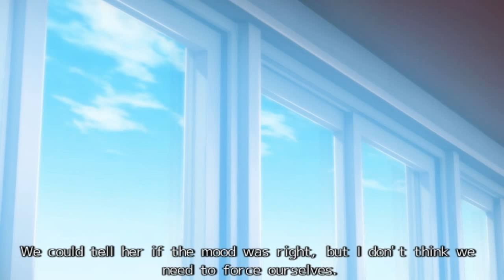School Days w/ Tpok [Part 14]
You go Kotonoha!!

Makoto has been admiring a girl he has seen on the train. That girl is Kotonoha Katsura, and he even managed to take a photo of her with his cell phone. Due to new seating in his class, he ends up next to Sekai Saionji, a nosy, but sweet and sincere girl. As she snoops for his cell phone while talking to him, she discovers his crush and vows to help him until Kotonoha agrees to go out with him. When Sekai finally gets them together, she realizes her own feelings after finding out that the person Kotonoha liked was, in fact, Makoto. While waiting for her train next to Makoto, who was waiting for Kotonoha, she has him talking about how he can repay her for all of her help. Before leaving for her train, she kisses him and cries when she boards the way home. Kotonoha happily arrives for her date with Makoto shortly after. With all three main characters carrying different expressions on their faces, the story begins.